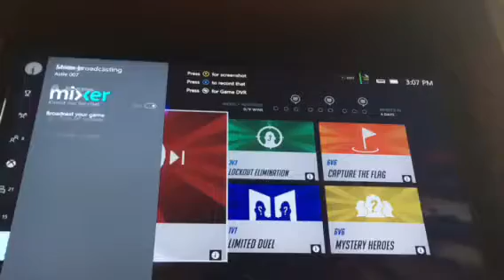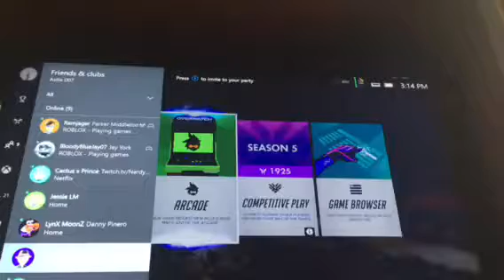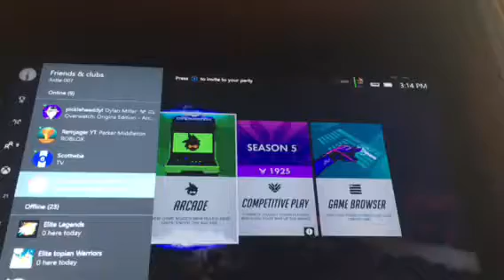Overwatch Doom Fist and shout out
Hey o I played as Doom Fist and I opened some loot crates